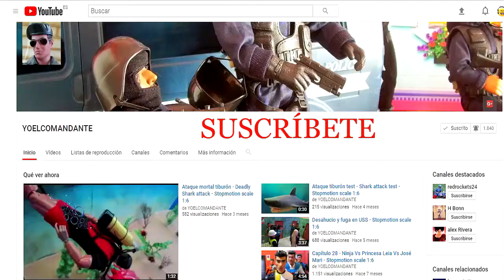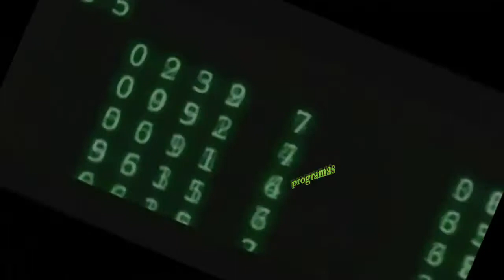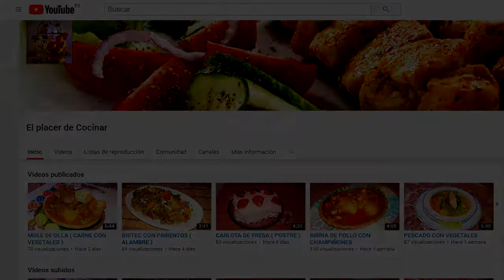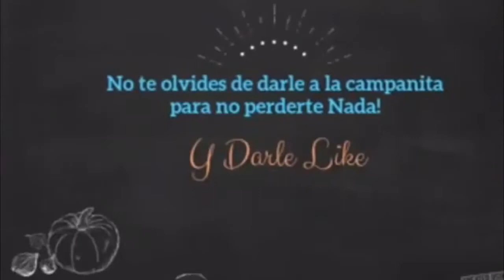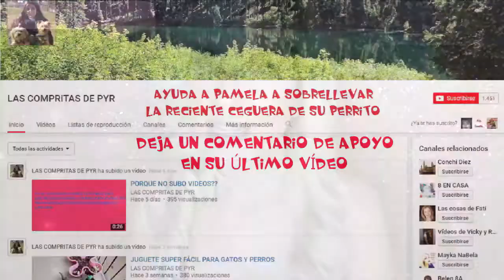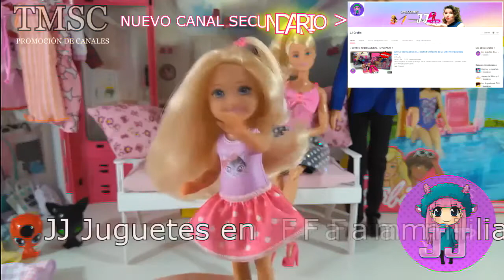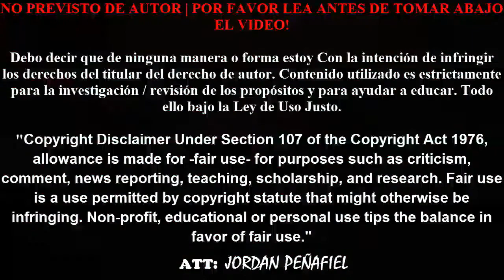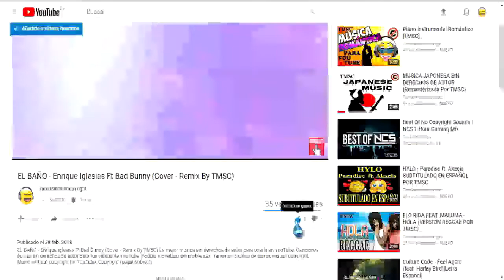PROMOCIÓN DE LOS SUSCRIPTORES MAS ACTIVOS DE MAYO 2018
PROMOCIÓN DE CANALES 2018 Para los nuevos suscriptores. Os informo que todos los días uno de cada mes promociono los canales más activos en el canal el mes anterior. Si os apuntáis, con ver, comentar y dando like a los vídeos que subamos, vuestro canal estará en la promoción y para ello tenéis que mandarme a mi Gmail un vídeo presentando vuestro canal diciendo el contenido etc de una duración de 30 segundos máximo. No pueden tener ni las imágenes ni el audio derechos de autor como es de esperar. Un abrazo y bienvenidos.